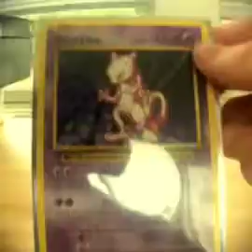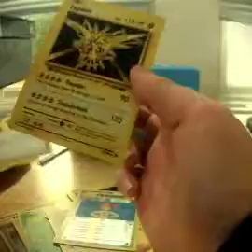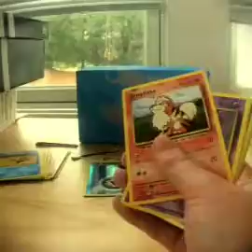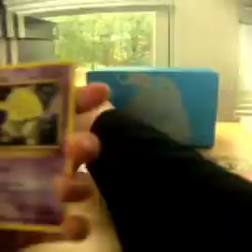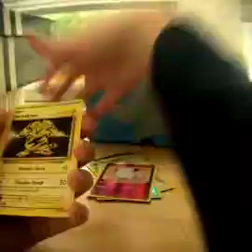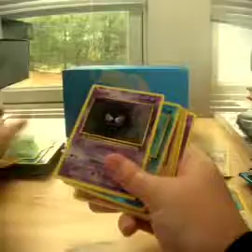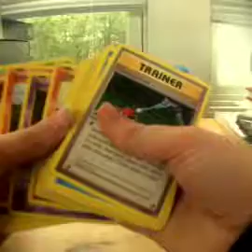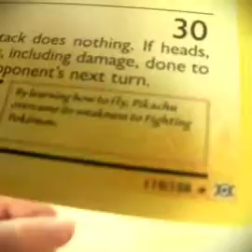Opening blastiose elite trainer box